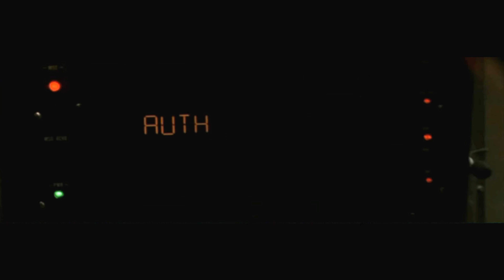TERMINATOR 3 THE REDEMPTION PS2 EMULADOR FASE 14 CRS HANGAR I went back TEXTURAS ÚLTRA HD 4K60FPS 🇧🇷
Terminator 3: The RedemptionDesenvolvedora(s)Paradigm EntertainmentPublicadora(s)AtariPlataforma(s)PlayStation 2
Xbox
GameCubeLançamento2 de Setembro de 2004Gênero(s)Ação-aventura
Tiro em terceira pessoa
Run and gunModos de jogoSingle Player
Terminator 3: The Redemption é um jogo eletrônico baseado na série Exterminador do Futuro mas especificamente no filme Exterminador do Futuro 3: A Rebelião das Máquinas, foi produzido pela Paradigm Entertainment e distribuido pela Atari em 2004 para o PlayStation 2, Xbox e GameCube